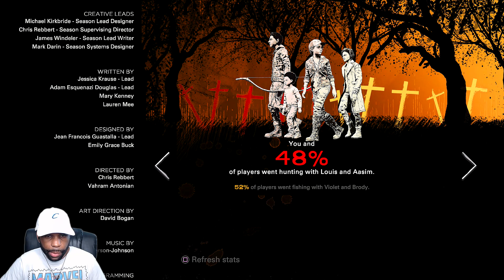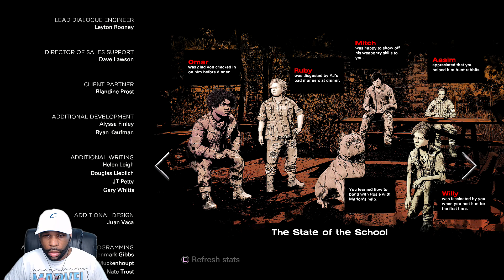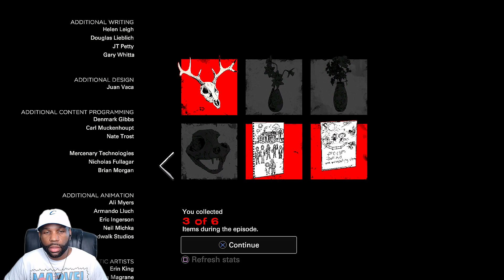The Walking Dead Season 4 Episode 1 Part 6 - AJ IS A TRUE SAVAGE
The Walking Dead Season 4 Episode 1 Walkthrough Gameplay (Let's Play / Playthrough) on the PS4.

Developer: Telltale Games
Publisher: Telltale Games
Platform: PS4, PC, Xbox One, Nintendo Switch
Release Date: August 14, 2018
Genre: Graphic adventure
Mode: Single-player